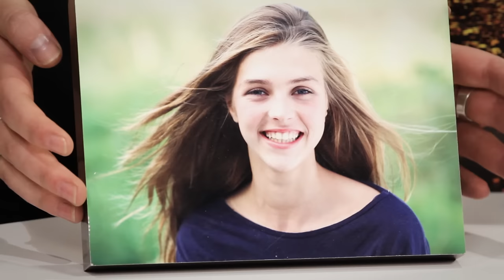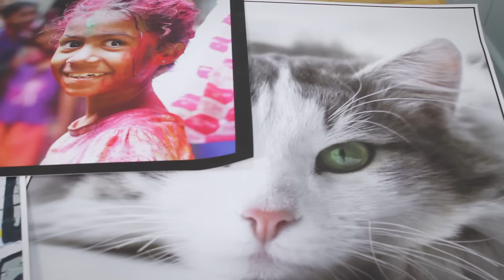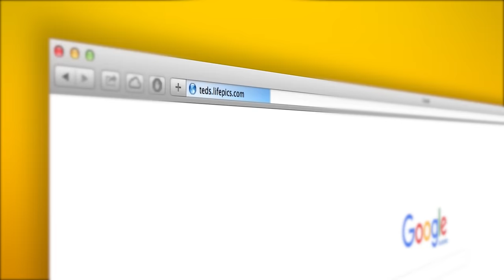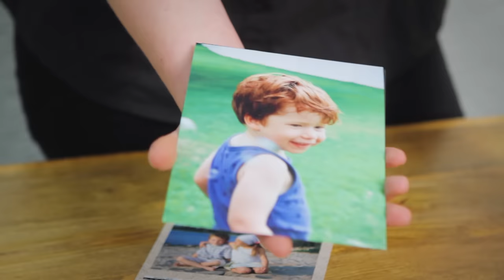Ted's Cameras Print & Create Gifts Ideas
Annie from Ted's Cameras discusses some great Print & Create gift ideas including wall art stickers, posters, canvas prints, acrylic and silver block mounts.